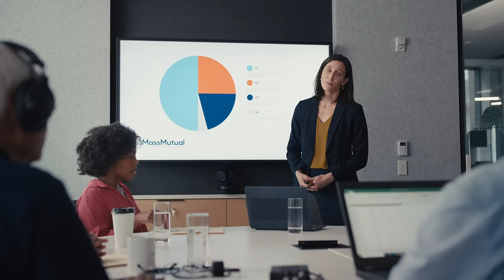Joe Castiglione | Official Partner of the Boston Red Sox | MassMutual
What happens when an announcer with 40 years of experience play calling for the Red Sox sits in on a meeting at MassMutual?​
Come to think of it, we may not need the play-by-play. Sorry, Joe.​
Proud to be an official partner of the Boston Red Sox.